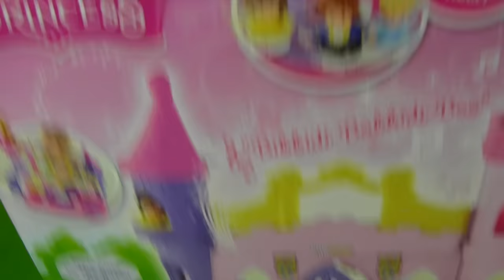Disney Princess Little People Musical Dancing Palace ! || Disney Toy Reviews || Konas2002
After the Hulk took Queen Elsa’s Ice Palace away Cinderella and Prince Charming needed a place to have their Ball Room Dance so Snow White let us play with her Little People Musical Dancing Palace!

Disney Princess Little People Musical Dancing Palace
Disney Princess characters Belle and Cinderella each had magical moments on the dance floor. And now, with the Disney Princess Musical Dancing Palace by Little People, little ones can recreate those special moments for themselves! Spin the lever to see Disney Princess figures Belle and Cinderella spin and twirl around the dance floor with Belle's prince. That's when the "magic" happens: music, sounds and phrases like "Isn't this music beautiful?" all help bring the pretend play to life!

Could we call ourselves an unboxing channel if we didn’t indulge in the magical world of Disney? I think not. Here at Konas2002 we love all things Disney and Disney Pixar. From Frozen games, Toy Story action figures, to Disney Cars games we are giving you all the details on the best Disney toys. Watch, review, and play along with us as we create our own Toy Story with the magic of Disney. Keep it locked here for toy videos for children like Doc McStuffins toys, inside out toys, and more frozen toys!

MORE DISNEY PRINCESS VIDEOS!

1, Audio used in this video:
[Rough and Tumble]
[Tijuana Game Show]
[Fun Frolicks]
[Quirky Ukulele]